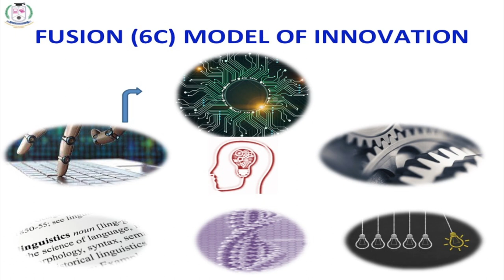How To Plan For Start up lecture Series - Ideation- Dr.V.J.K.KISHORE SONTI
This video clearly explains about the Ideation stage of the startups. It enables the listener to acquire comprehensive idea about the core ideology of ideation.